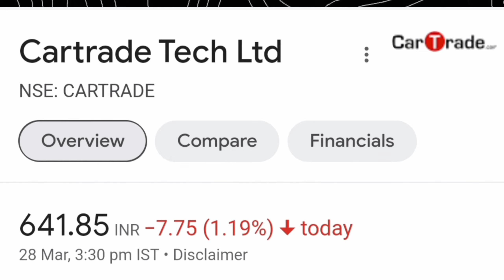Heavy Buying Mutual Fund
share bazar kaise khela jata hai
share bazar with ayush
share bazar me paise kaise kamaye
share bazar mein paisa kaise lagaen
share bazar market
share bazar news live
share bazar app
share bazaar movie
share bazar kaise sikhe
stock market in hindi
stock market in hindi for beginners
stock market in hindi rohit kushwaha
stock market in hindi course
stock market in hindi intraday
stock market in hindi movie
stock market in hindi live
stock market in hindi news
stock market in hindi today
share market in hindi
capital market in hindi
stock market story in hindi
 equity market in hindi
stock market psychology in hindi
stock market
stock market for beginners
stock burner
stock advisor
stock
mutual fund portfolio for aggressive invest
mutual fund portfolio kya hota hai
mutual fund portfolio analysis
mutual fund portfolio tracker
mutual fund portfolio for long term 2023
mutual fund portfolio kaise dekhe
bulk deal in share market
bulk deals and block deal in hindi
bulk deal trading strategy
bulk deals strategy
bulk deal kaise dekhe
bulk deal vs block deal
bulk deal
bulk deals intraday strategy
bulk deals in stock market today
 bulk deals and block deal tamil
 bulk deal and block deal
bulk deal kaise kare
 bulk deal kya hoti hai
bulk deal stock market
swing trading
swing trading tamil
swing trading stocks for this week
swing trading malayalam
investment stocks
investment
stock market
investment stocks for beginners
investment stocks 2023
investment story
investment stock footage
investment story in hindi
investment stories of success
investment stock selection
investment stock market course
investment stock trading app
investment stock video
investment stock tamil
investment stock market